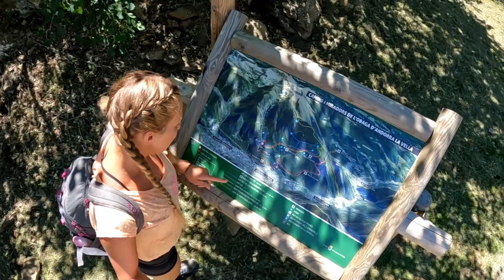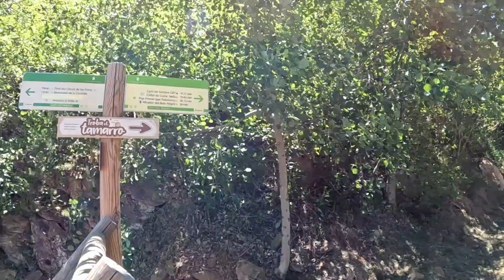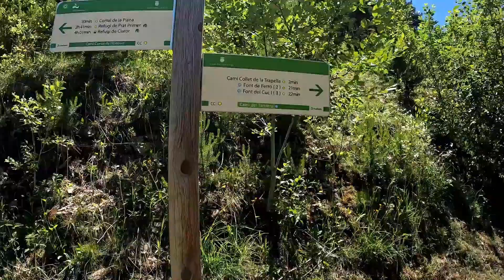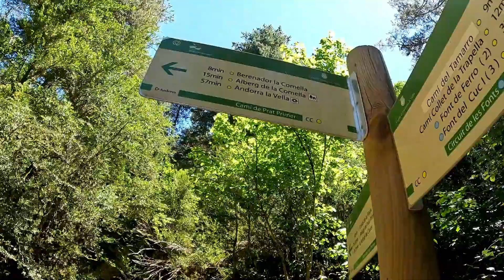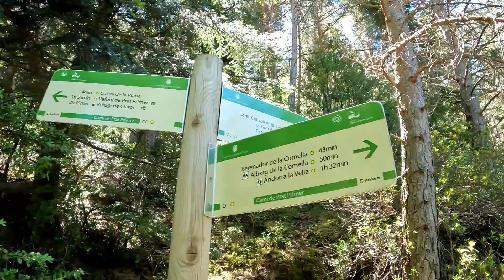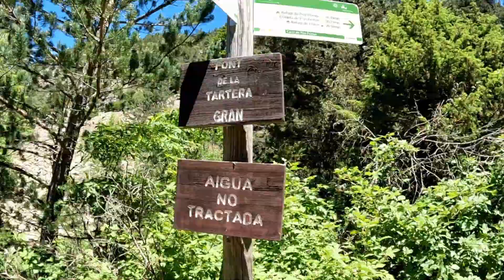Interessante Wanderung in den Bergen von Andorra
Unser heutiges Abenteuer ist eine kleine Wanderung oberhalb von der Hauptstadt von andorra (Andorra la Velle). Immer fleißig den Berg nach oben, mit ein paar coolen Tieren, sprechenden Wanderstiefeln und ein paar Wissenswerten Infos.

Ich freue mich sehr, wenn dir meine Videos gefallen, mit viel Arbeit und Zeit habe ich sie erstellt. Wenn dir meine Videos gefallen, teile sie doch auch mit deinen Freunden und Bekannten.

Diesen Kanal begleitet meine Reise-Instagram-Seite und mein Podcast . Du solltest definitiv mal reinschauen/hören, denn für die Ohren gibt es auch sehr coole Eindrücke.

Finanziell unterstützen kannst du mich natürlich auch sehr gerne, folge dafür diesem Paypal

Dankeschön, liebe Grüße deine Gina